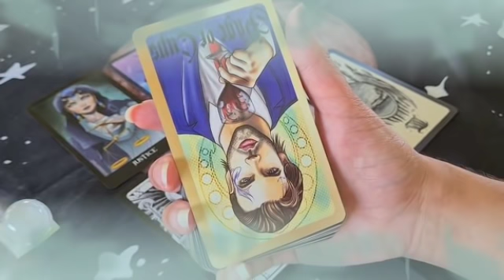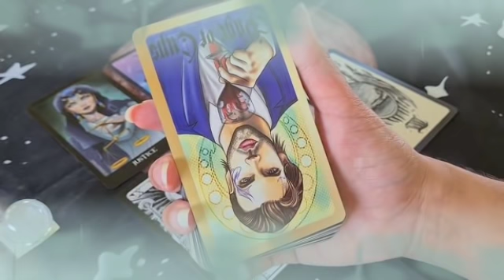برج الأسد لأسبوع الثاني لشهر فبراير 2022 //عاصفة قادمة بعد4أيام😱ستحدث المفاجأة الكبرى🤯قراءتك أبكتني